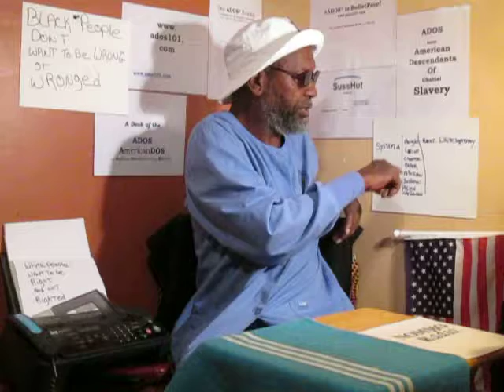ADOS _ Globally We Have Problems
Is where you can check New World Next Week – the video series from Corbett Report and Media Monarchy that covers some of the most important developments in open source intelligence news.

Crypto Currency /BitCoin CONTRIBUTIONS:
722fce22-5e9f-42fc-a378-2da90f5d267a